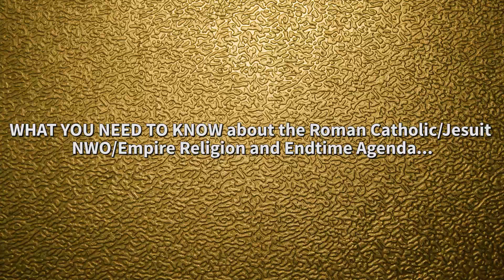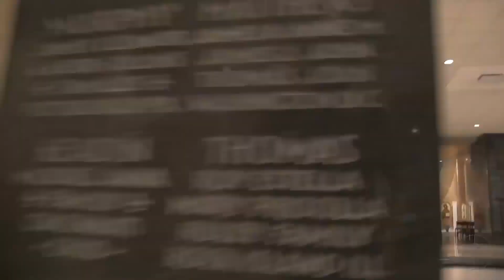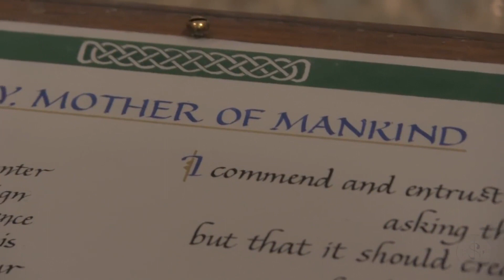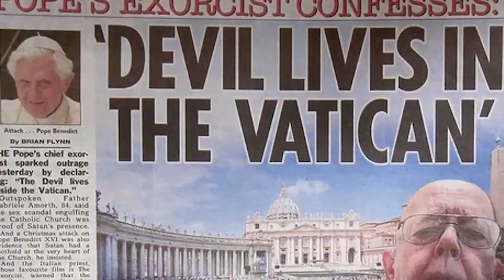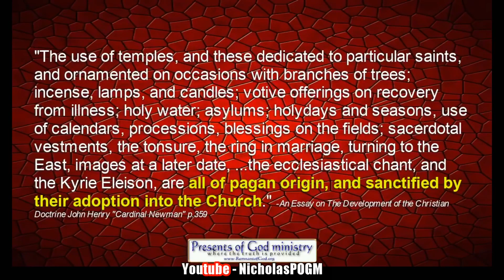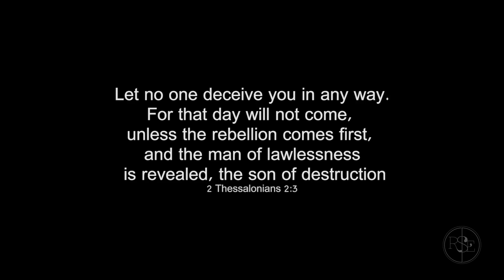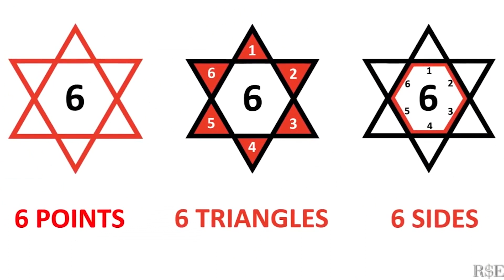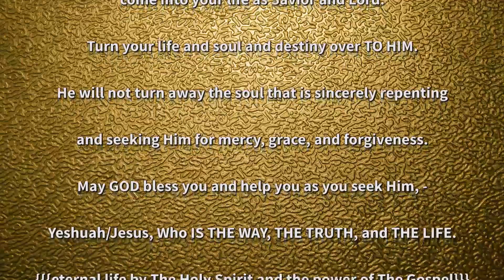WHAT YOU NEED TO KNOW about the Roman Catholic Jesuit NWO Empire Religion and Endtime Agenda